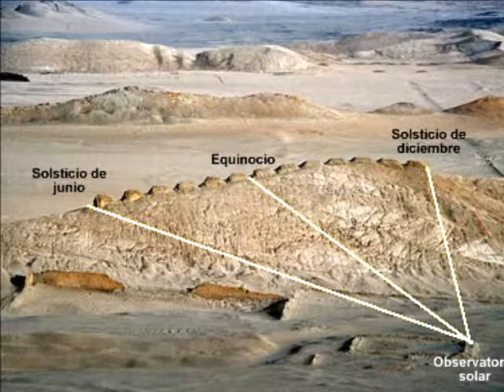Chankillo Perú el observatorio solar mas antiguo de America